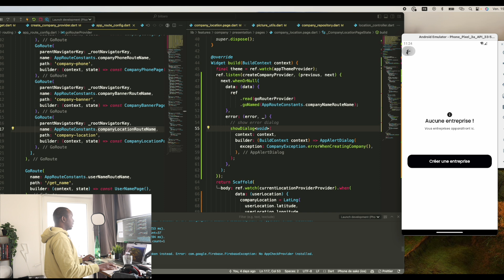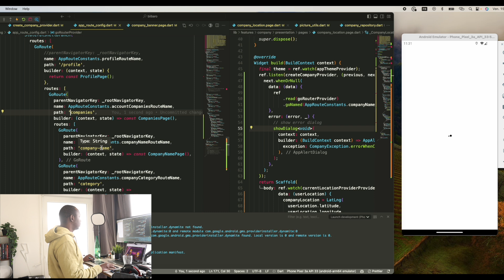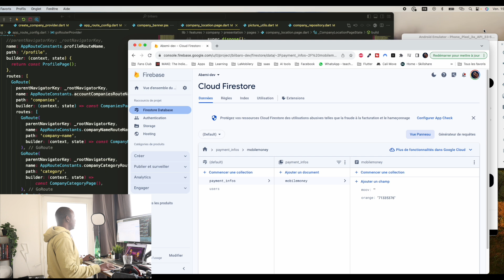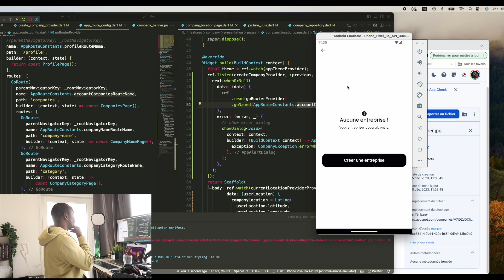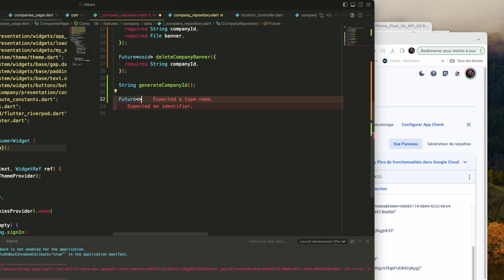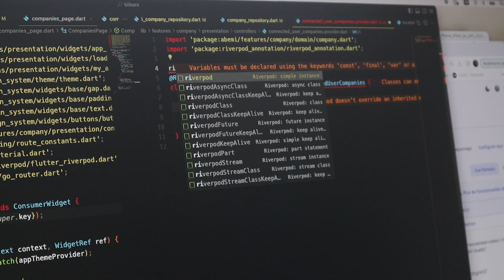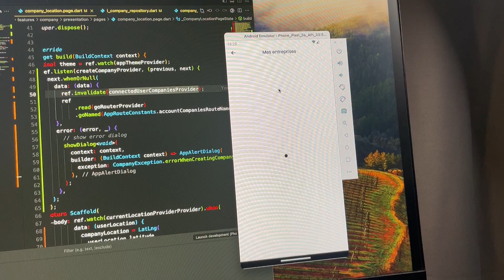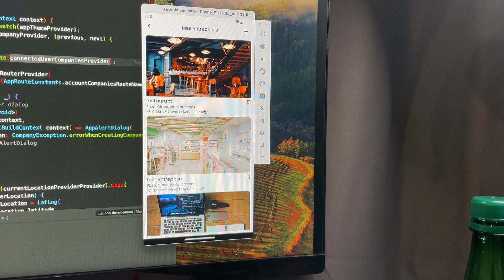Monk mode 9/100 : startup et perte de poids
Durant les 100 prochains jours, je m'engage à faire du sport et à travailler sur mon application mobile de géolocalisation des petits commerces en Afrique. Et je documente mes journées à travers des vidéos (tous les jours) sur YouTube.

 L'objectif 1 : transformation physique.
Jour 1 : 94,55kg pour 1.83m (je suis en surpoids). L'objectif 1 est d'atteindre les 80kg à la fin du challenge.
Objectif 2 : Faire plus d'argent et quitter la rat-race.
L'objectif 2 est de faire plus d'argent en lançant  ma startup. Je développe une application mobile permettant de géolocaliser les petits commerces en Afrique.

Ces vidéos sont pour moi un journal et un moyen de m'obliger à aller au bout ce challenge pour obtenir les changements que je desire obtenir dans ma vie.

Bienvenue dans les 100 premiers jours du reste de ma vie.